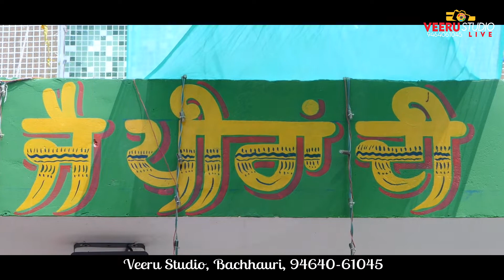Bachhauri ਮੇਲਾ 2022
Welcome in Veeru Studio Live